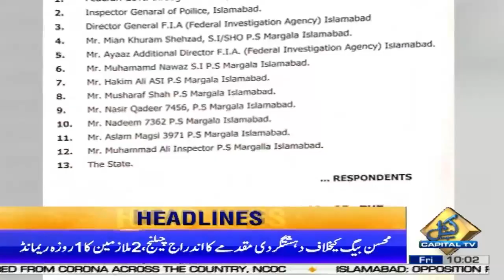Speak with argument | 10am News headlines | 18 Feb 2022 | Capital TV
10am News headlines | 18 Feb 2022 | Capital TV